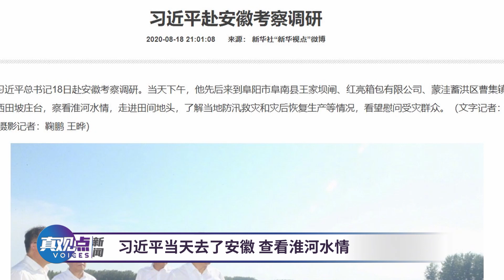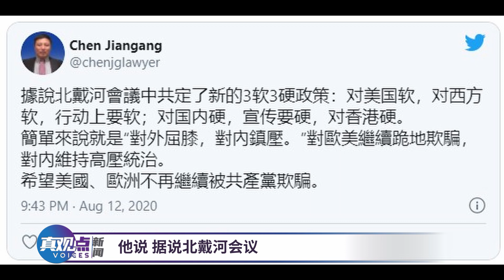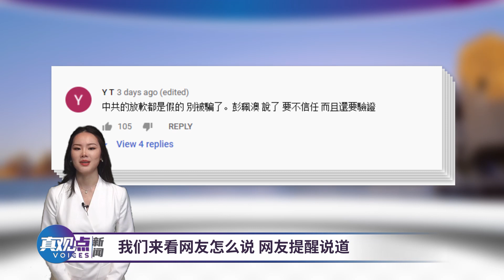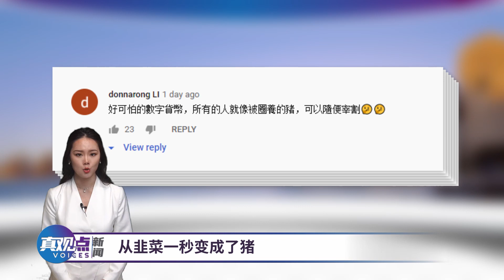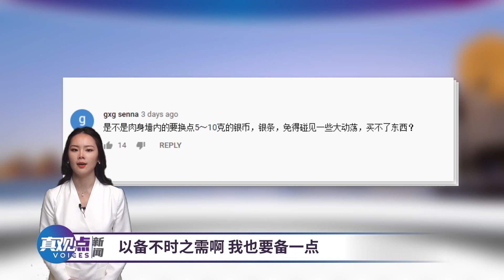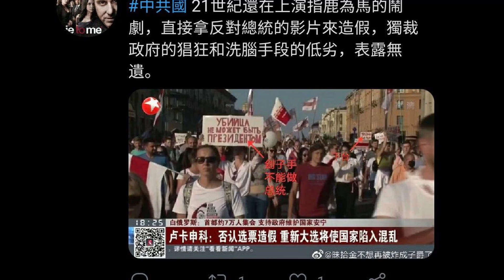【第6期】🤔龚道安落马,透露什么讯息?北戴河会议就一个结果?芯片断供,华为坐等关厂!?白俄在抗议,CCTV在搞笑|真观点|真飞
每周新闻看网友辣评，欢迎观看“真观点”：北戴河会议似乎已开完，高官们都谈了些什么？美国封杀华为更进一步；19大以来，首位上海高官龚道安落马，透露什么讯息？大陆加快推行“数字货币”百姓怎么办？

1.  新华社8月18号晚间消息：习近平当天去了安徽，查看淮河水情。这是今年汛期以来，习近平首次现身灾区，6月份李克强已经去过灾区看望灾民。时隔半个月，习近平首次露面，北戴河会议很可能已经结束了。中共高官都讨论些什么？北戴河会议的结果是什么？
2. 本应在8月15日，举行的中美第1阶段贸易协议会谈，被中方临时取消了。据说是因为北京发生了未遂政变，曾庆红一派企图发难没有成功。
3. 8月17日，美国商务部宣布进一步制裁华为，把华为更多下属公司列入制裁名单。美国封杀华为升级，堵死芯片之路。
4. 国内最近还有一个重大举措，加速推行数字货币。数字币不久之前还只是在四大银行试行，现在进一步铺开了在28个省、4亿人口的范围进行试点。
5. 8月18日，上海市副市长、公安局局长龚道安被审查。今年第三位落马警界高官，龚道安被认为是孟建柱的手下。
6.最近东欧小国白俄罗斯政局动荡。民众厌倦了已统治白俄罗斯26年的独裁者卢卡申科，8月16日在明斯克，7万民众走上街头，要求卢卡申科下台。
感谢您观看本期视频，每周新闻看网友辣评，我们一起纵览新闻大事件，笑看网友辣评。
（曾经的）走入澳洲频道会与您关注热点话题，呈现时事采访、澳洲新闻 中文内容、或者趣味街访，探寻澳洲社会，特别是澳洲移民、澳洲华人的生活。
（现在的）真观点会坚持传递有价值的真心生活贴士，真实新闻，通过真观点街访探索大众观点。